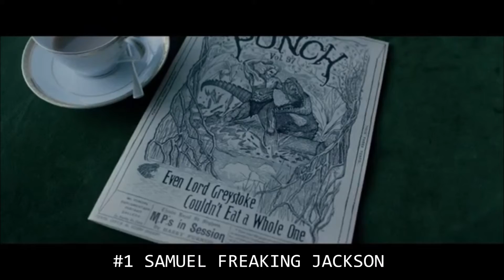Trailer Countdown | The Legend of Tarzan Teaser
Our 5 favorite moments from the new Tarzan Teaser.